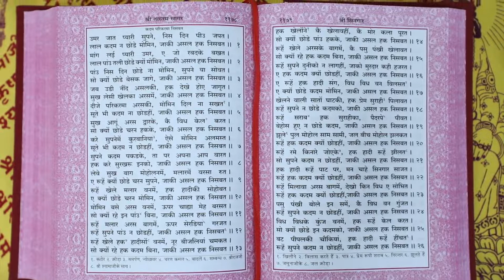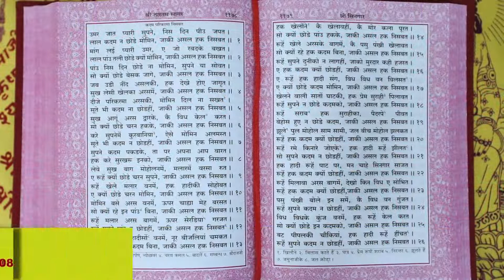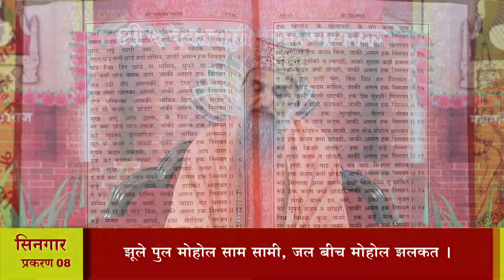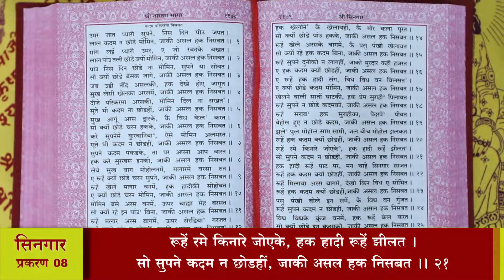श्री तारतमसागर (प्रशिक्षण) दैनिक 05-04-2022